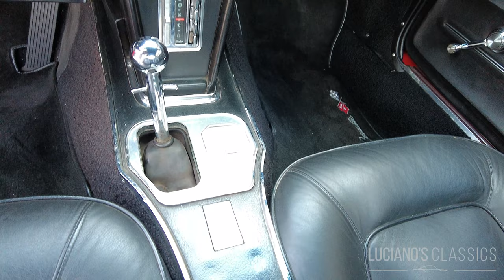1965 Chevrolet Corvette C2 Sting Ray Walkaround & Sound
Sie ist sportlich, sie ist sexy und sie feiert bald ihren 60. Geburtstag: Diese wunderschöne 65er Corvette C2 hat mit den Jahren nichts von ihrer Jugend eingebüsst. Sie startet ohne zu meckern, sie läuft perfekt und der drehfreudige, 350 PS starke V8-Smallblock zaubert in Verbindung mit dem einwandfreien Schaltgetriebe ein Lächeln ins Gesicht und ein Kribbeln in den rechten Fuss des Piloten oder der Pilotin.

Diese C2 lässt an Sportlichkeit keine Wünsche offen und die Optik ist schlicht atemberaubend. Lack und Interieur zeigen sich in hervorragendem Zustand und die Farbkombination unterstreicht den glänzenden Auftritt des Wagens perfekt. Der schwarze Streifen in der Mitte ist foliert und kann auf Wunsch restlos entfernt werden.

Modellgeschichte:

Die Chevrolet Corvette C2 wurde im Sommer 1962 als Sting Ray (anders als bei der C3 mit Leerzeichen geschrieben) vorgestellt. Zum ersten Mal gab es die Corvette auch als Coupé, was den Absatz verdoppelte, da der Wagen nun auch im Norden Fürsprecher fand. Der 327er V8-Motor wurde anfangs vom C1 übernommen. Der Smallblock leistete in der C2 zwischen 250 und 375 PS. Mitte des Jahres 1965 wurde der 396er Bigblock mit satten 425 PS eingeführt. Ab 1966 wurde der grosse Block auf 7.0 Liter aufgebohrt und lieferte damit ordentliche 450 PS.

Eine der Neuheiten waren die Drehscheinwerfer, die bis zur C5 als Klappscheinwerfer regelmäßig wiederkehren sollten. Das geteilte Heckfenster des 1963er Coupés verlieh dieser auf das Jahr 63 beschränkten C2 den bekannten Namen „Split Window“. Während das Heck von der letzten Corvette C1 teilweise übernommen wurde, wurde die restliche Karosserie gänzlich neu gestaltet. Die ausgeprägte Keilform von Front- und Heckpartie ist charakteristisch für die so genannten Midyear-Modelle. Die Klappscheinwerfer und der markante seitliche Karosserieknick auf Höhe der Radhäuser betonen die wunderschönen Konturen des Wagens.

An der Hinterachse kam erstmals eine Einzelradaufhängung zum Einsatz und ab 1965 war die Corvette sogar mit Scheibenbremsen samt 4-Kolben-Sätteln an Vorder- und Hinterachse ausgerüstet. 1967 debütierte die Zweikreis-Bremsanlage und gegen Aufpreis gab es nun auch eine Klimaanlage und Ledersitze.

Gebaut wurde die Corvette C2 Sting Ray nur von September 1962 bis Juli 1967. Es wurden insgesamt 117’964 Stück hergestellt, darunter 45’546 Coupés. Bereits im Herbst 1967 erschien der Nachfolger als C3.

Mehr Details und Bilder zum Wagen unter:
lucianos-classics.ch

ENGLISH

She's sporty, she's sexy, and she's about to celebrate her 60th birthday: this beautiful '65 Corvette C2 has lost none of its youth over the years. It starts without complaining, it runs perfectly, and the high-revving, 350-hp V8 small-block, combined with the flawless manual transmission, puts a smile on the face and a tingle in the pilot's right foot.

This C2 leaves nothing to be desired in terms of sportiness, and the looks are simply breathtaking. The paint and interior are in excellent condition and the color combination perfectly underlines the shiny appearance of the car. The black stripe in the middle is foiled and can be removed completely if desired.

Model history:

The Chevrolet Corvette C2 was introduced in the summer of 1962 as the Sting Ray (spelled with a space, unlike the C3). For the first time, the Corvette was also available as a coupe, which doubled sales as the car now found advocates in the north. The 327cc V8 engine was initially carried over from the C1. The small-block produced between 250 and 375 hp in the C2. In mid-1965, the 396 big-block was introduced with a whopping 425 hp. Starting in 1966, the big block was bored out to 7.0 liters, delivering a tidy 450 hp.

One of the innovations was the rotary headlights, which would recur regularly as flip-up headlights until the C5. The split rear window of the 1963 coupe gave this C2, limited to '63, its familiar "Split Window" name. While the rear end was partially carried over from the last Corvette C1, the rest of the body was completely redesigned. The pronounced wedge shape of the front and rear sections is characteristic of the so-called Midyear models. The folding headlamps and the distinctive lateral body crease at the level of the wheel arches emphasize the beautiful contours of the car.

Independent suspension was used on the rear axle for the first time and from 1965 the Corvette was even equipped with disc brakes including 4-piston calipers on the front and rear axles. In 1967 the dual-circuit braking system debuted and for an additional charge there was now also air conditioning and leather seats.

The Corvette C2 Sting Ray was only built from September 1962 to July 1967 and a total of 117,964 units were produced, including 45,546 coupes. Already in the fall of 1967, the successor appeared as the C3.

More Details and pictures at:
lucianos-classics.ch